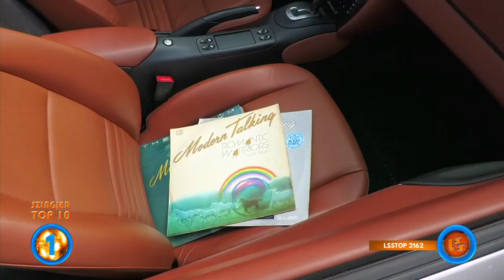Notowanie 782 cz. 4 - 09.04.2023r.